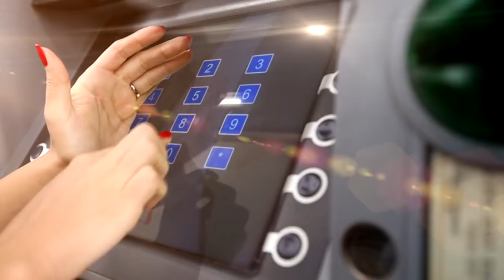POP brand campaign 78sec HD.mov